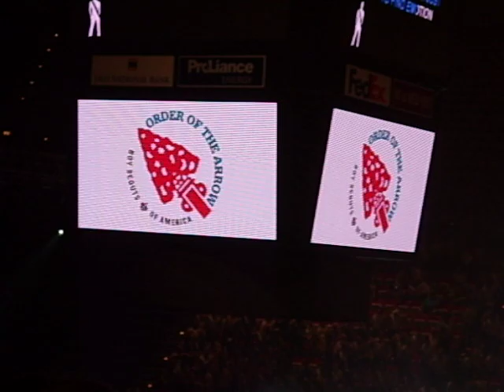NOAC 2009 - Don't Stop Believing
This was one of my favorite parts of NOAC and I sure as hell will always treasure the time I spent there in '09.